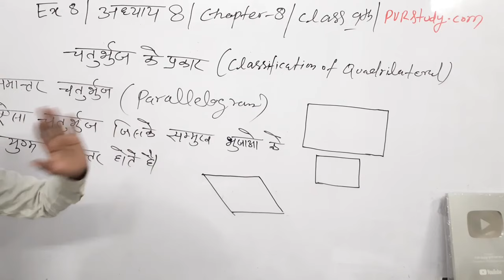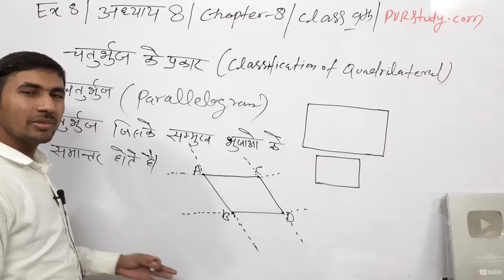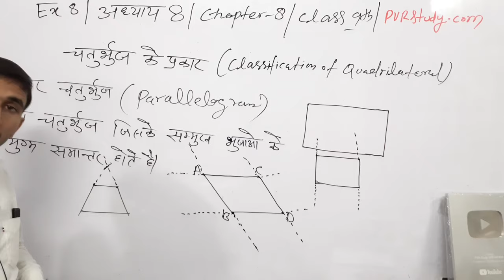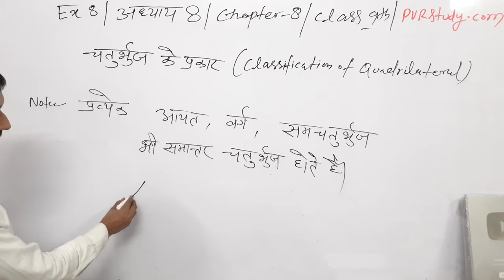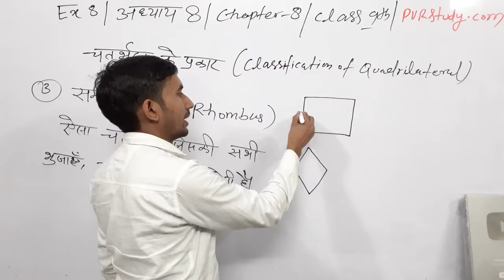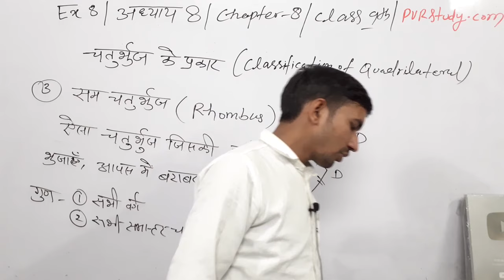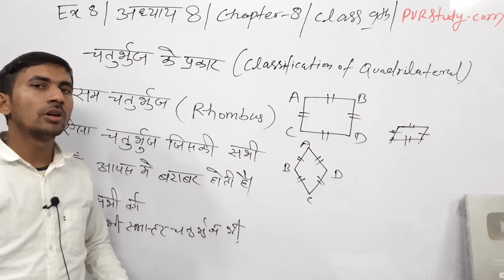सम चतुर्भुज किसे कहते हैं | Sam chaturbhuj kise kehte hain?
sam chaturbhuj,
class 9th maths by rajkumar sir,
maths_by_rajkumar sir,
sam chaturbhuj ka kshetrafal,
sam chaturbhuj kise kahate hain,
sam chaturbhuj ka sutra,
sam chaturbhuj ka formula,
samchaturbhuj ka chetrafal kya hota hai,
समचतुर्भुज के गुण,
समचतुर्भुज का परिमाप,
समचतुर्भुज की ऊंचाई,
समचतुर्भुज पर आधारित प्रश्न,